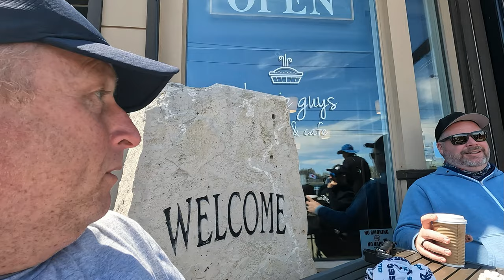Sea-Doo Switch: behind the scenes fun - YouTubers Switch it up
I test out the Sea Doo Switch!
Back in May, Mark Forrest brought his new Sea Doo Switch down the Crystal Beach on Lake Erie for it's maiden voyage.
In this fun video we ( fellow Sea Doo rider and Instagram guy, Woody) help Mark get some good video footage for his Switch video.

Plus, I Switch it up by taking control of the Switch and i was defiantly surprised by it.

Join me as I show you all what we got up to, a kind of like behind the scenes video of how we get the footage we show.